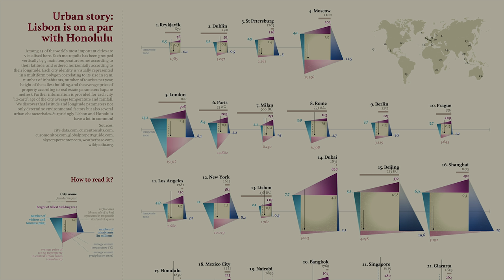The New Story: Creative Practices In Journalism, Eyebeam at Art Basel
Eyebeam's Editorial Producer, Marisa Mazria Katz, led a conversation with INFRA residents, Surya Mattu and Ingrid Burrington, and journalist Serena Danna as part of Creative Time's public art commission, Basilea.

The panel, "The New Story: Creative Practices In Journalism," will discuss the hybridization of art and journalism. Breaking out of traditional modes of reporting begs the question: How do new artistic and journalistic practices help build networks and communities locally and globally?